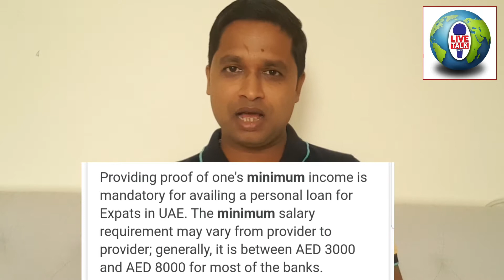HOW TO GET A PERSONAL LOAN & CAR LOAN IN DUBAI | दुबई में बैंक लोन कैसे प्राप्त करें | BANK LOAN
You work in UAE or Dubai and want to take personal lian or car loan.  But many people do not know what is the method of bank lian here.  What documents do you need, how much money is the minimum salary, how much money can you get a loan.  We have discussed this in full detail in this video.

দুবাই চাকুরি।